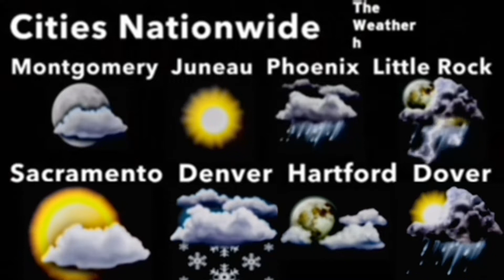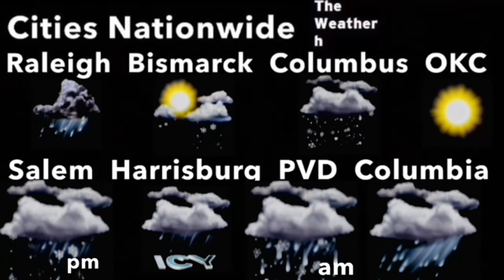Storm Front - Eddie Reasoner (Aired July 2005)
July 2005 Playlist *Disclaimer No Intention for any copyright infringement or monetary gain, i do not work for The Weather Channel or it’s Partners. i am a fan of the Local On The 8s that showcased this beautiful music from 2000 to 2012. Documented are All Playlist songs as they aired on The Weather Channel on these months and years for nostalgic, historical and entertainment purposes only.* *Requesting any assets will result in comment deletion*